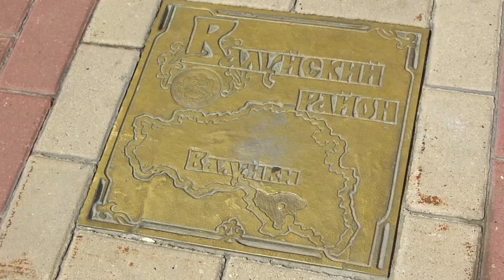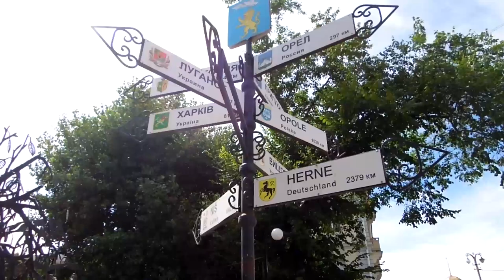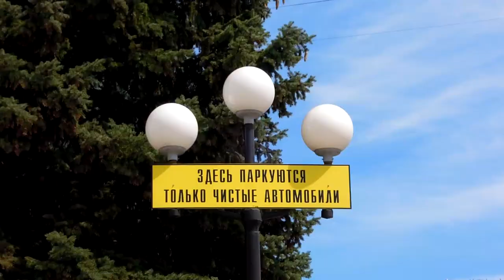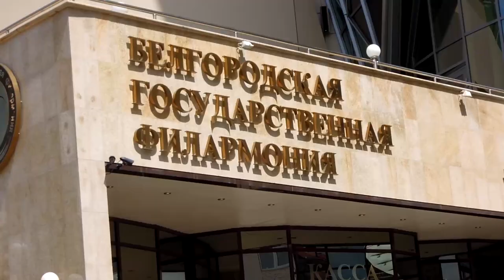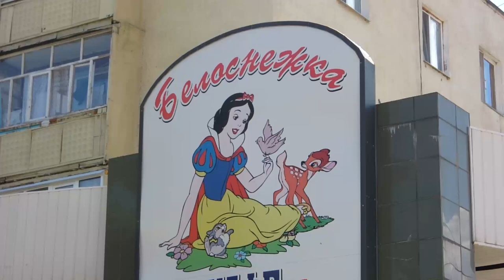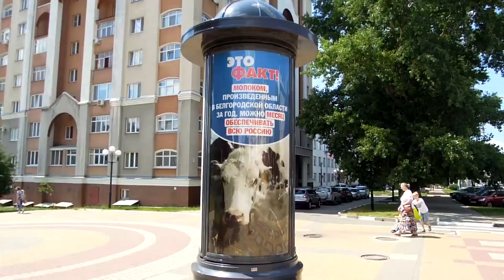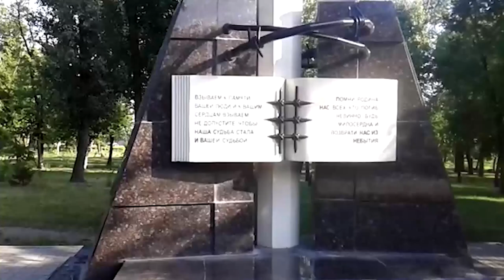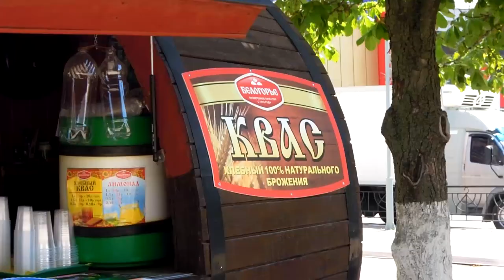Белгород - город для жизни и прогулок (Belgorod city in Russia)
Город Первого Салюта, город воинской славы, один из самых чистых городов России — Белгород это мой родной город, но, создавая виде-репортаж, я старалась быть объективной и посмотреть на него глазами туриста. Конечно, искушённых путешественников он вряд ли чем-то удивит. По крайней мере с первого взгляда покажется лишь тихим провинциальным городком. Но если присмотреться, то можно сказать — дай бог каждому провинциальному городку быть таким. А таких больше нет…
Белгород сильно пострадал, фактически был разрушен в годы Великой Отечественной войны, а затем отстроен заново, поэтому старинных достопримечательностей почти не осталось. Возможно, это дало толчок такому творчеству современников — именно они сейчас создают историю города и формируют его облик в том числе за счёт современных скульптурных композиций, памятников, фонтанов и архитектуры.